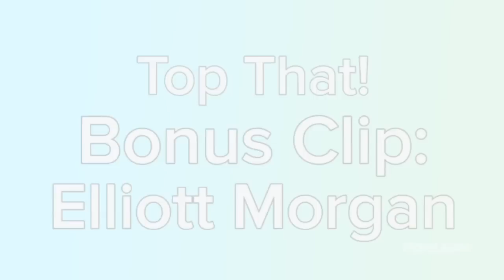Elliott Morgan's Spirit Animal Revealed!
Last week, Elliott Morgan dropped by PSGG to host Top That! with Becca Frucht.  Here are a few moments that didn't make the cut, including Elliott on his spirit animal, the corgi!